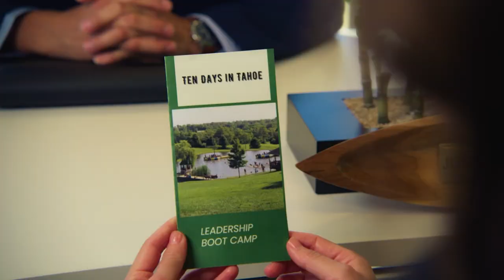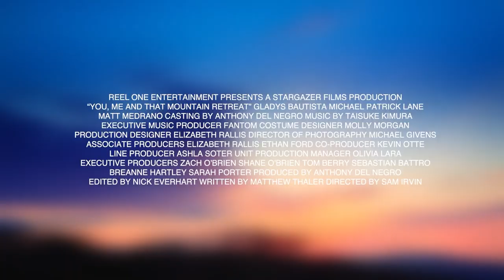YOU, ME, AND THAT MOUNTAIN RETREAT Trailer (2023) Michael Patrick Lane, Gladys Bautista, Romance